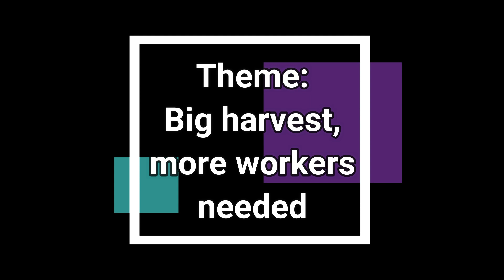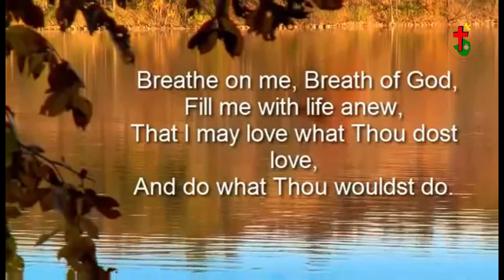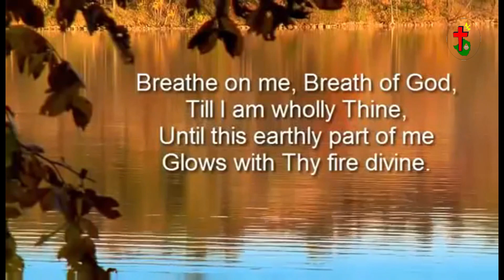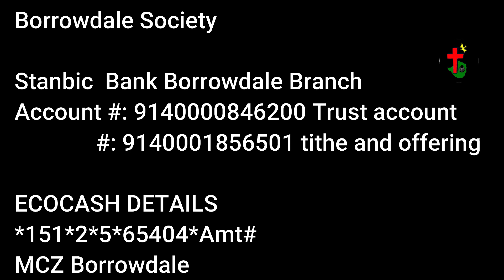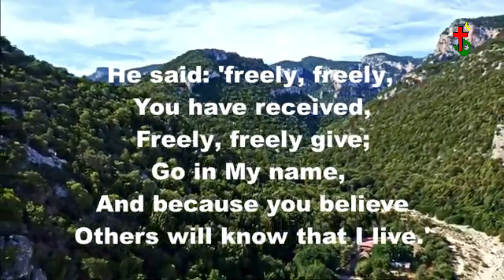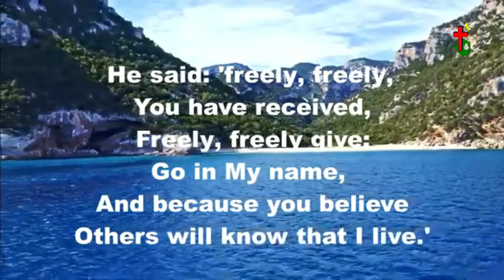Big harvest, more workers needed - Mrs Ndoro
God's word to his people delivered by the Lord's servant Mrs Ndoro of Borrowdale Methodist Circuit.

Be blessed!